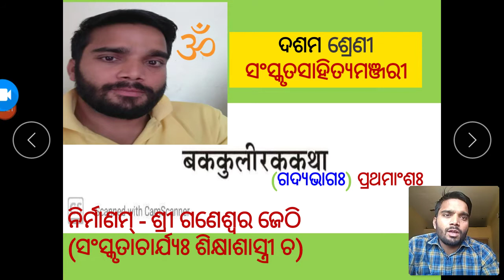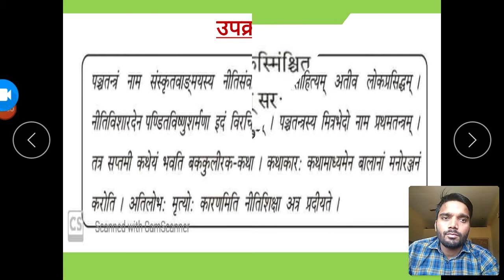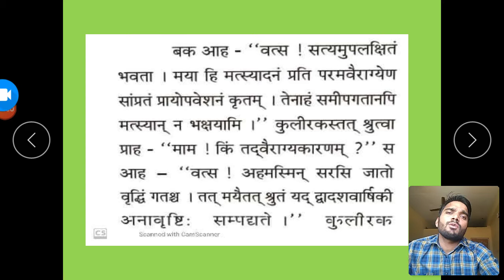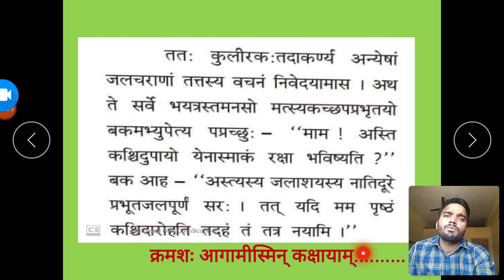ବକକୁଲୀରକକଥା ଦଶମ ଶ୍ରେଣୀ (ପ୍ରଥମଭାଗଃ)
ସଂସ୍କୃତସାହିତ୍ଯମଞ୍ଜରୀ
ବକକୁଲିରକକଥା
Sanskrit for class 10
Gj sanskrit class